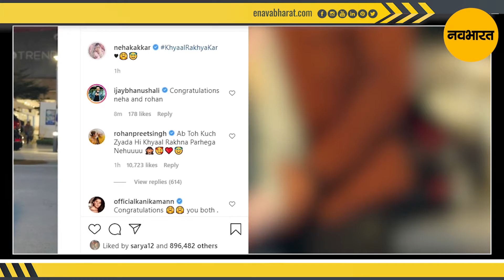नेहा कक्कड़ ने फैंस को दी खुशखबरी, बेबी बंप फ्लॉन्ट कर पति रोहनप्रीत संग आई नजर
बॉलीवुड की मशहूर सिंगर नेहा कक्कड़ (Neha Kakkar) और रोहनप्रीत सिंह (Rohanpreet Singh) को लेकर बड़ी खबर सामने आ रही है। इन दिनों ने सोशल मीडिया पर अपनी प्रेग्नेंसी का ऐलान किया है। .